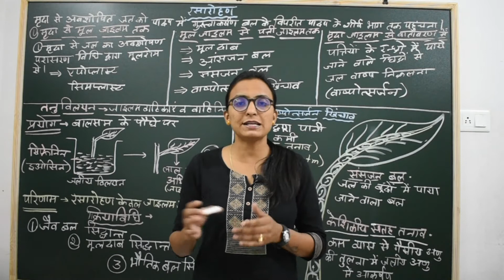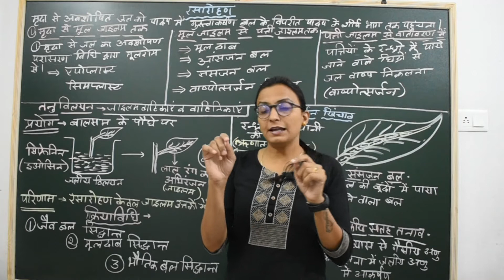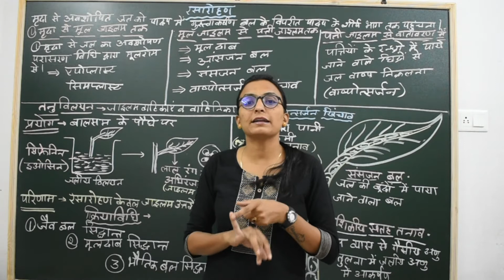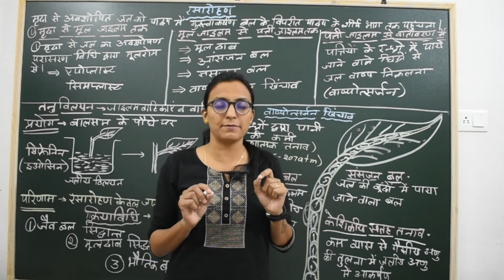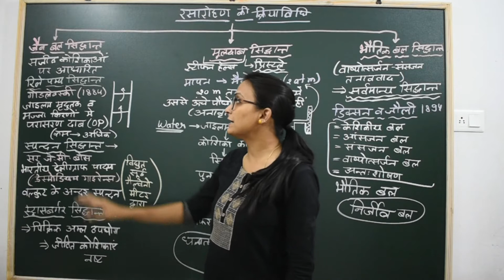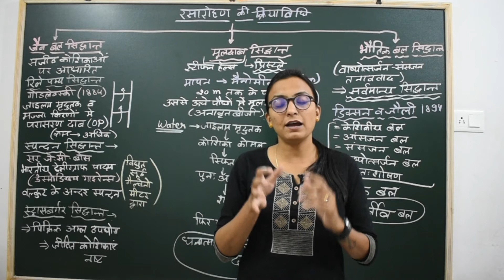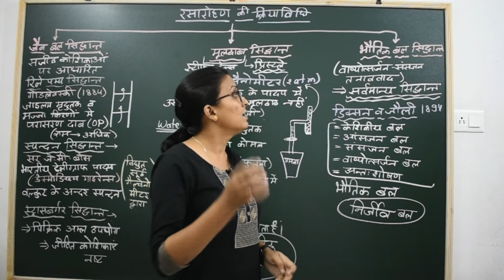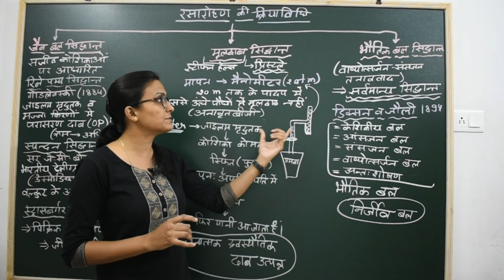रसारोहण || रसारोहण की क्रियाविधि || जैव बल सिद्धांत || मूल दाब सिद्धांत || भौतिक बल सिद्धांत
Hello students,
•Welcome to BioTonic Official YouTube Channel
•Here we will share most important Biology lectures that will help you in your 12th class RBSE board & NEET Exam
•Also we will share PDFs, Notes, Important questions on Telegram.
•During national lockdown change your life with a positive vibe.